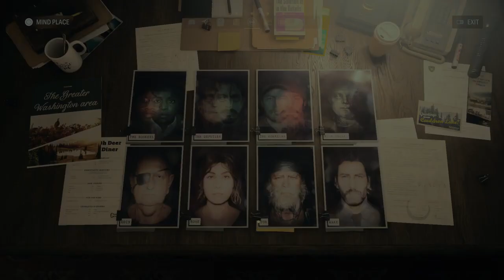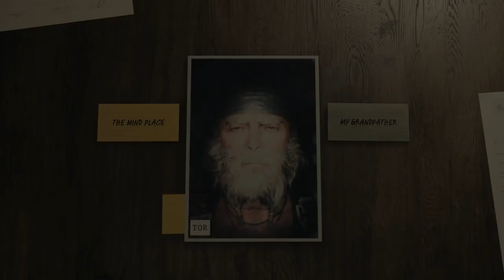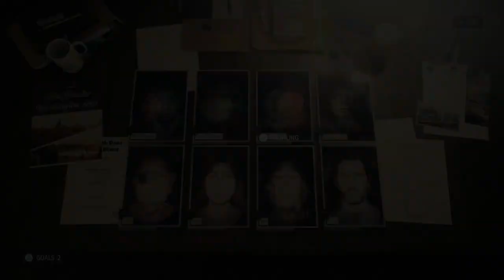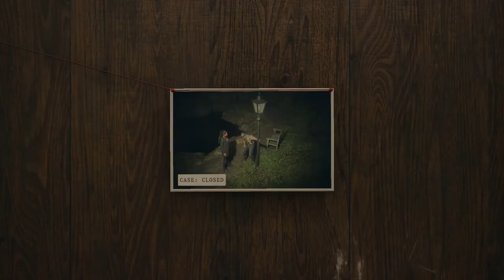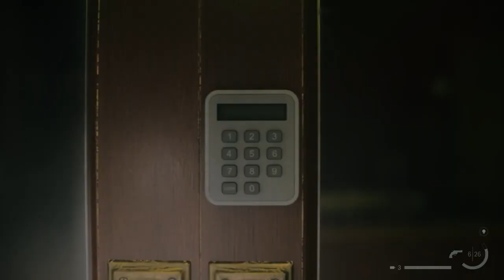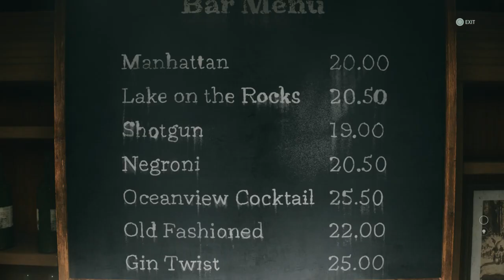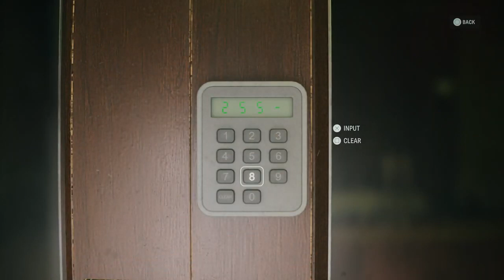Alan Wake 2 - No Commentary Part 11 - [Room 665]